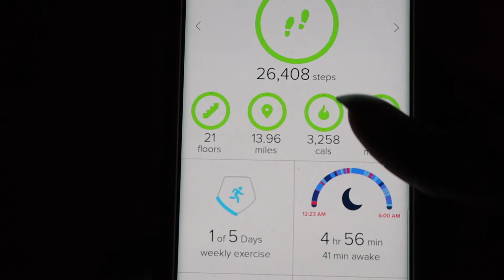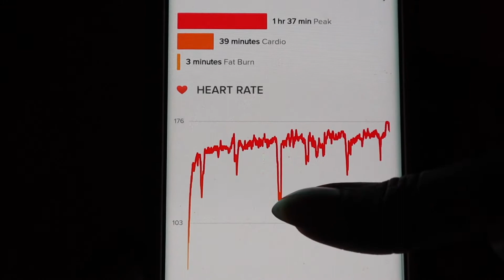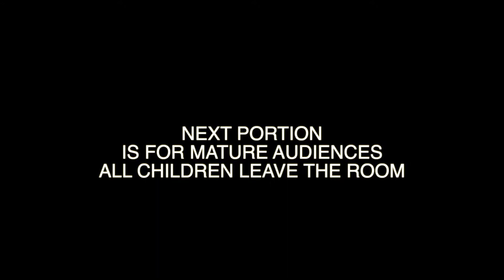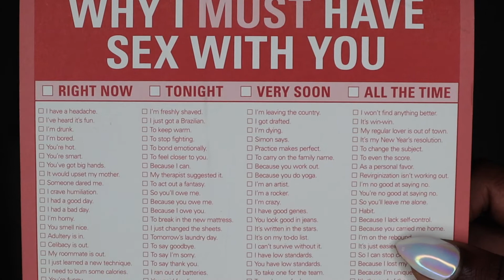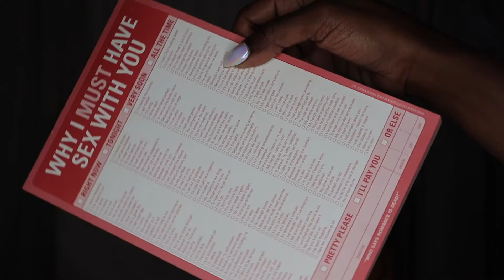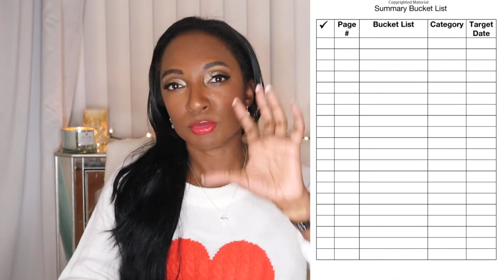VALENTINES DAY GIFTS FROM AMAZON 2019 | NikkiBeautyBliss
Join Octoly to receive FREE beauty products to review on your Instagram or Youtube Channel

Use Your Own Car to make money with Uber- Sign up using my link and receive a $450 sign up BONUS

Use Your Own Car to make money with LYFT Get up to $800 Sign on Bonus

Youtubers and Bloggers Make money from linking your favorite products here-

Websites to buy discounted gift cards

Nordstrom Rack Beauty Deals

Amazon Beauty Samples

♥On Me: ♥

Lipstick- YSL Beauty VINYL CREAM LIP STAIN #402

♥Products Mentioned: ♥

Fit Bit Charge 3

Fit Bit Band

Amazon Heart Sweater

Sex Coupouns

Bucket List Journal

20 piece Grill Set

Vegan Bath Bombs

Nikki